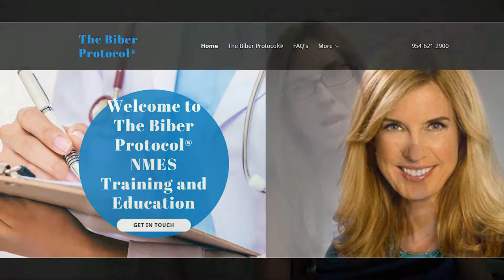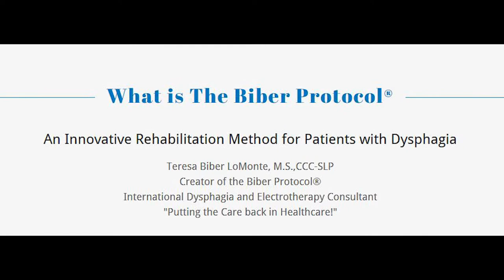website video teresa intro